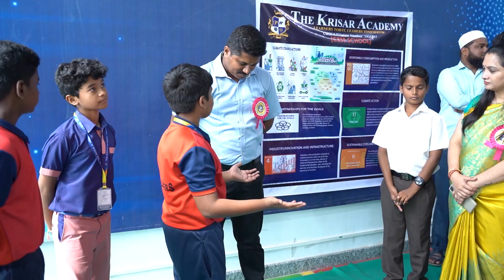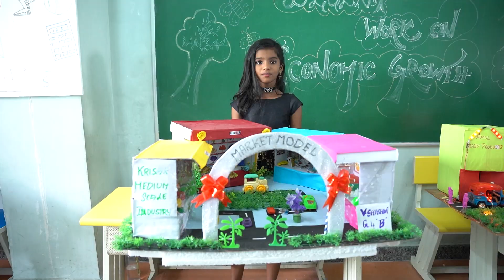Equinox | Annual Science Expo | The Krisar Academy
Equinox's journey was a remarkable success! krisarites proudly presented 17 Sustainable Development Goals, captivating us all with stunning models and empowering speeches. Together, we embraced a grand vision for a better world. Let's continue to inspire change and make a lasting impact!